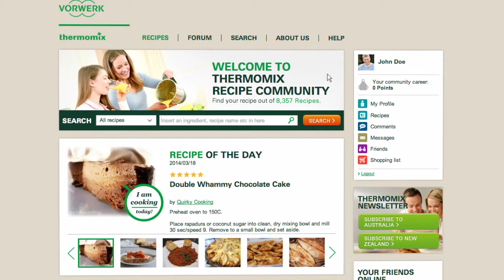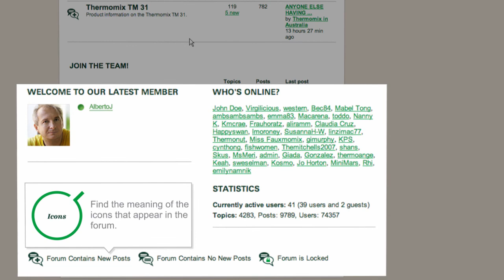Thermomix - Recipe Community Forum 17 - EN